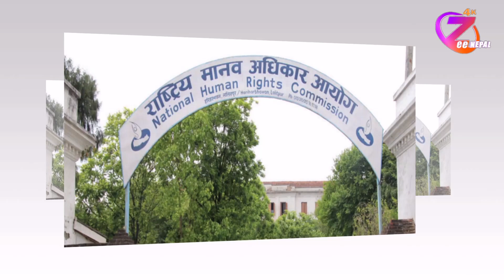बेपत्ता नागरिकको अवस्था सार्वजनिक गर्न सरकारलाई मानव अधिकार आयोगको आग्रह ll ZeeNepal 4K TV